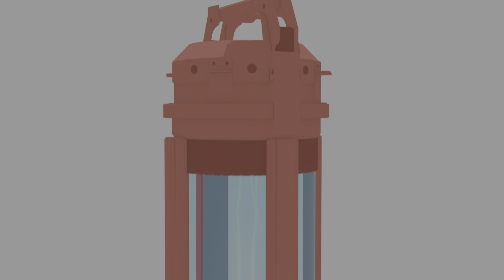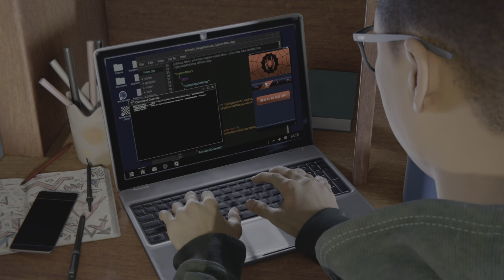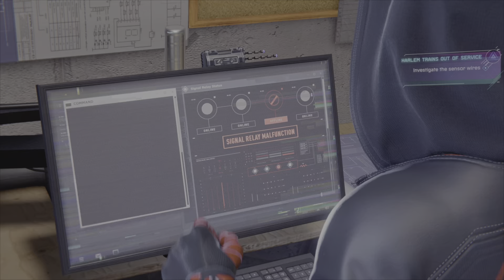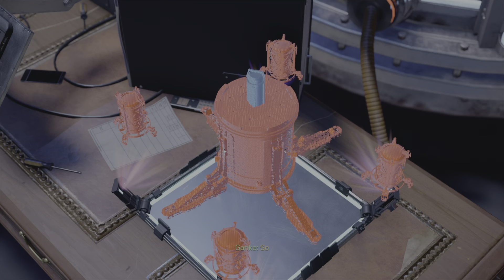Spider-Man: Miles Morales - The End Suit In All Cinematics Pt. 1